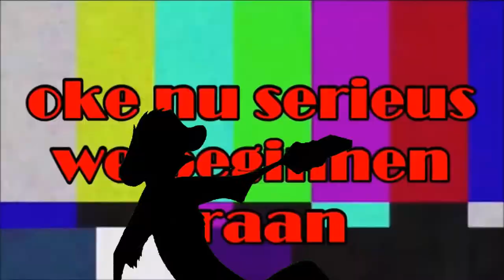De bloopers van 2020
Vandaag de bloopers van 2020